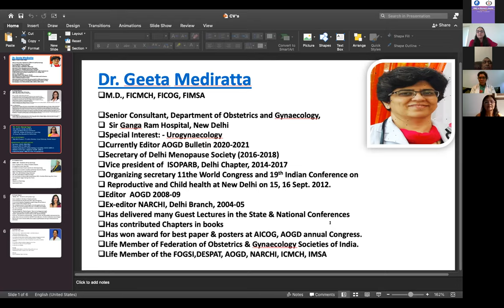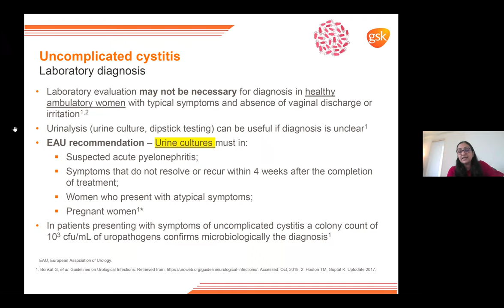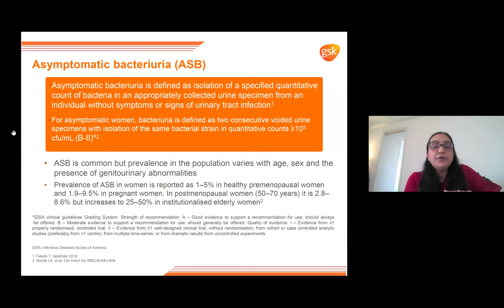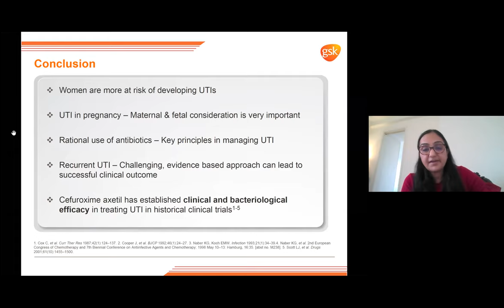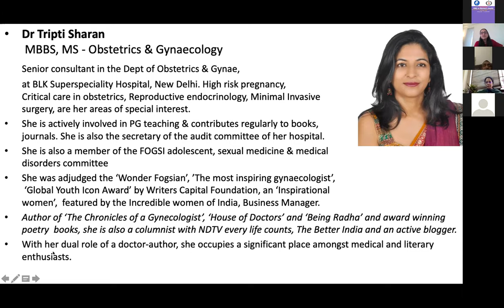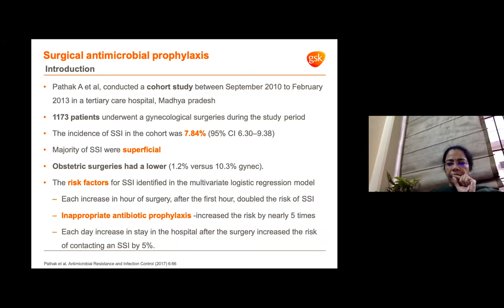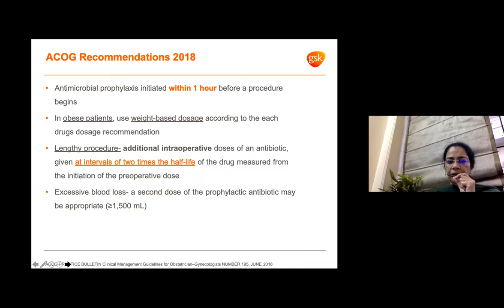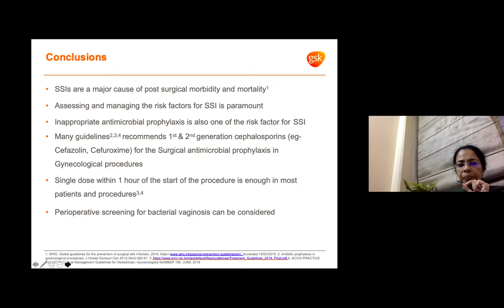CME ON Women's Health 27 Feb 2021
CME on Women's Health
Organised by Institute of Obstetrics & Gynaecology, Sir Ganga Ram Hospital
under the aegis of AOGD